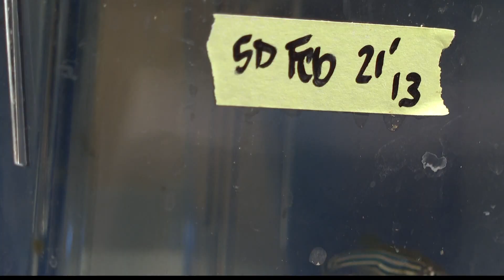How to protect your family from PFAS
Samantha Johnson visited a lab at Purdue where researchers are working to learn more about how these chemicals can affect us.